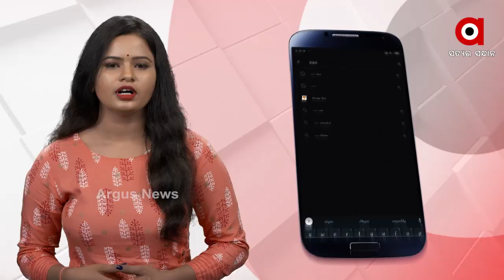2403 PRAMILA CONTROVERCY PKG FB BN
ପୋଲିସ ବାବୁଙ୍କୁ ଧମକାଉଛନ୍ତି ବିଧାୟକ  । ହେଲେ ଏ ସରକାରୀ ଦଳର ମୁଖ୍ୟ ସଚେତକ କହୁଛନ୍ତି ଏହା ଛୋଟ ଘଟଣା। ବିବାଦରେ ସରକାରୀ ଦଳର ମୁଖ୍ୟ ସଚେତକ ପ୍ରମିଳା ମଲ୍ଲିକ...